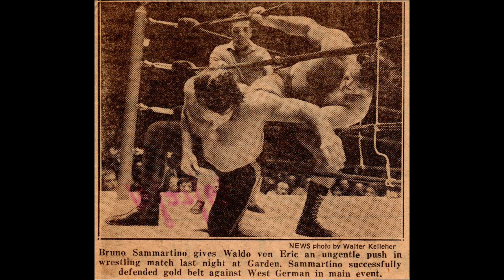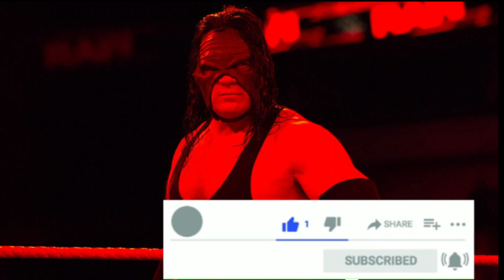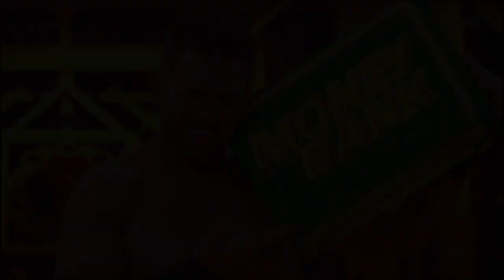10 RECORDS DE WWE IMPOSIBLES DE ROMPER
Te presento los RECORDS más increibles en WWE que dificilmente serán rotos algún dia.